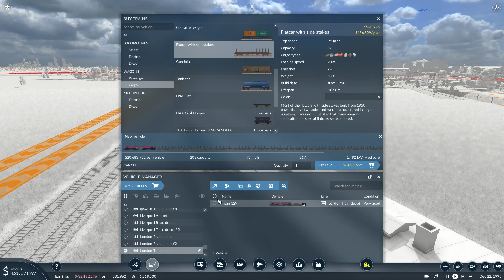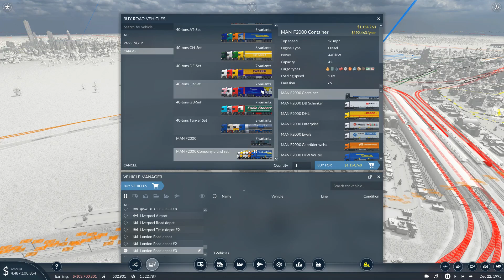Transport Fever 2 (UK) EP 165 DRS Mainline